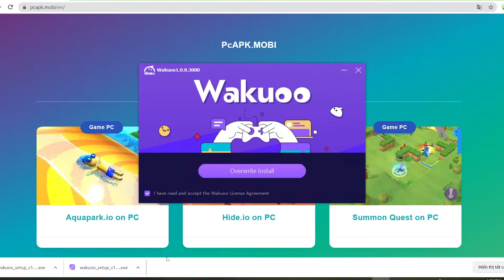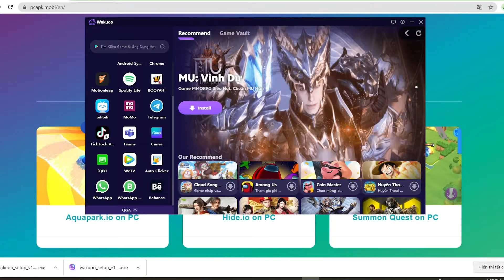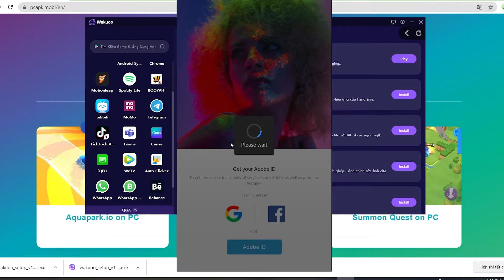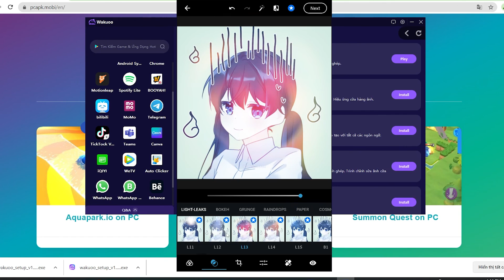Photoshop Express PC - Cách chơi trên Máy tính/ Laptop yếu mượt mà 2024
Link tải nè 😘 💘 link tải giả lập mới 2022 💘 link tải giả lập mới 2022 Photoshop Express cho PC Với phần mềm giả lập, bạn có thể chơi trên laptop/ PC windows dễ dàng

0:00 giới thiệu Photoshop Express
00:15 Tải giả lập cho Photoshop Express
01:25 cài đặt giả lập
1:45 mở giả lập
1:48 tìm kiếm Photoshop Express
02:41 tải Photoshop Express PC
03:44 mở và bắt đầu chơi Photoshop Express